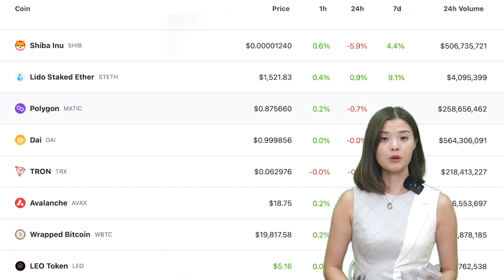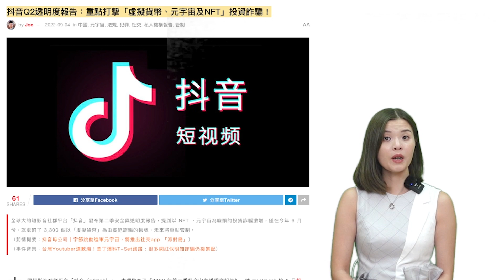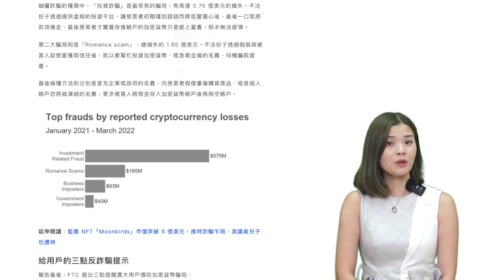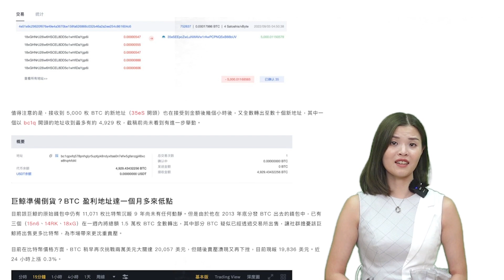【高妹幣市新聞快訊】2022/09/05幣市大跌先兆！？1萬5千粒BTC流出市面